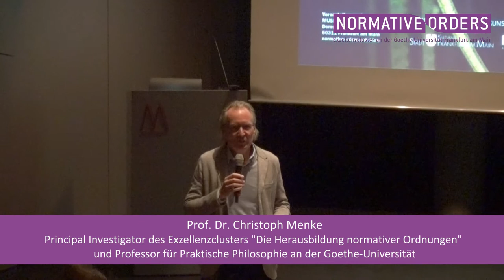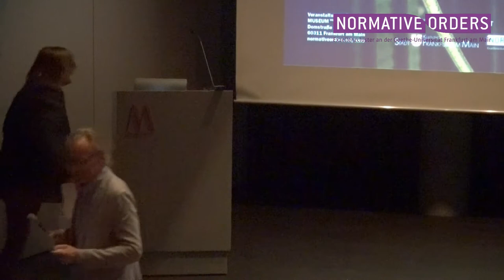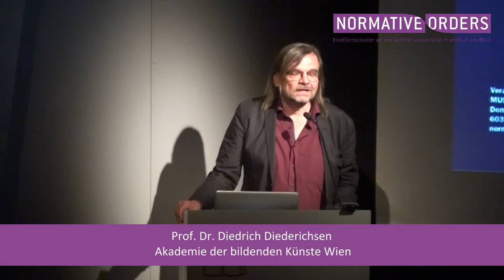Nach Tabernas!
Vortrag von Prof. Dr. Diedrich Diederichsen (Akademie der bildenden Künste Wien) im Rahmen der Vorlesungsreihe "Fragile Kooperationen: Produktionskrisen des Kinos" am 9. Juli 2019.

Organisation: Prof. Dr. Angela Keppler (Principal Investigator des Exzellenzcluster "Die Herausbildung normativer Ordnungen" und Professorin für Mediensoziologie der Universität Mannheim), Prof. Dr. Christoph Menke (Principal Investigator des Exzellenzclusters "Die Herausbildung normativer Ordnungen" und Professor für Praktische Philosophie mit Schwerpunkt Politische Philosophie und Rechtsphilosophie an der Goethe-Universität) und Prof. Dr. Martin Seel (Principal Investigator des Exzellenzclusters "Die Herausbildung normativer Ordnungen" und Professor für Philosophie an der Goethe-Universität Frankfurt am Main)

Veranstalter: Exzellenzcluster „Die Herausbildung normativer Ordnungen“